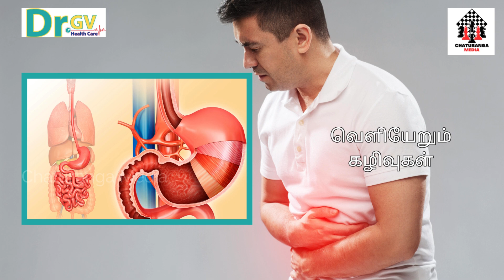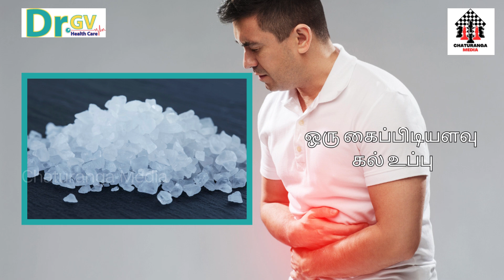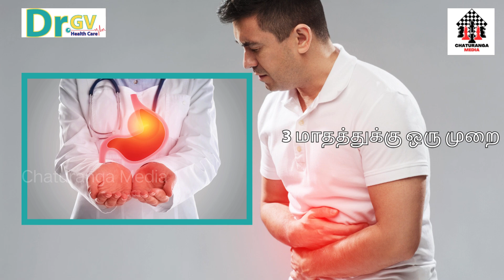Stomach Cleaning Remedy In Tamil - Gut Health Tips In Tamil | Natural Stomach Cleaning At Home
The overall health of our body depends on our stomach. Because the food we eat determines the overall health of our body. So it is very important to keep the stomach very clean. Tablets are usually used to clean the stomach. But there are many traditional ways to clean the stomach at home. Let's look at one of them here.

Ethu chaturanga media vazlangum chaturanga maruthuvam odan vazlangubavar Dr. GV health care
The food we eat reaches the stomach directly. Nutrients in our food are extracted and converted into energy sources. Others are excreted as waste by the kidneys and liver. Such waste does not come out completely and remains in the stomach as particles. It is necessary to clean them at regular intervals.